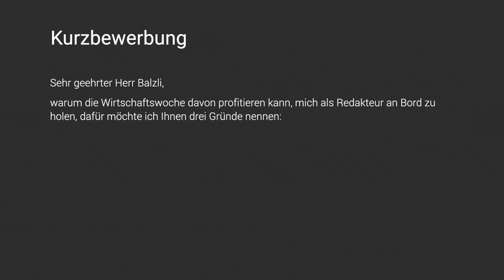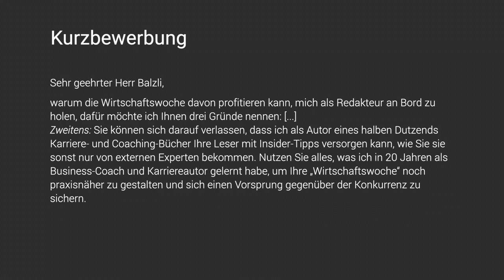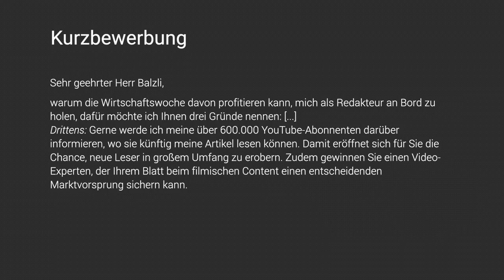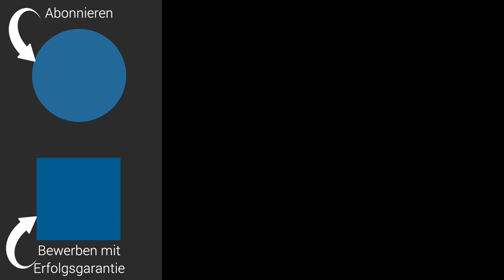Die 3-Minuten-Bewerbung (unfassbar effektiv!)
Klappt eine Kurzbewerbung in wenigen Minuten? Wo liegen die Vorteile? In welchen Situationen ist eine solche Bewerbung angemessen? Allgemein gilt: Bewerbung schreiben ist schwierig – welche Tipps helfen Ihnen beim Bewerbungsschreiben? Wie sieht der Aufbau einer Bewerbung aus? Welche Einleitung funktioniert? Was schreiben Sie über Ihre Motivation? Wie bekommen Sie das Ende hin?
Welche Formulierungen (z.B. Einleitungssatz Bewerbung) machen ein gutes Anschreiben/Bewerbung inklusive Aufbau aus? Wie gelingt es, den Bewerbungsbrief zur krönenden Eröffnung der Bewerbungsmappe zu machen? Zum Aufbau Bewerbung: In welcher Reihenfolge gestaltet man sie? Wie lang sollte ein Bewerbungsschreiben sein? Welche Formulierungen sollten Sie meiden? Wie sieht der Aufbau eines Bewerbungsschreibens aus? Es gibt diverse Anlässe und Arbeitgeber fürs Bewerben, hier ein paar Beispiele für Einsteiger: Bewerbung Zoll (mittlerer Dienst / gehobener Dienst), Polizei und Industriekaufmann, Bewerbung Aldi, Lidl und Industriekaufmann oder Bewerbung fürs duale Studium, ein Praktikum, einen Ausbildungsplatz oder einen Mini-Job. Oder eine Bewerbung bei der Bundespolizei, als Bankkaufmann, bei der Berufsfeuerwehr oder eine Bewerbung bei der Deutschen Bank, bei Daimler, bei Decathlon. Oder eine Bewerbung beim Finanzamt, bei Fornite, als Führungskraft. Oder eine Bewerbung bei einer Großkanzlei, in der Informatik, als Ingenieur und Industriemechaniker; oder eine Bewerbung als Justizvollzugsbeamter (Jobwechsel), beim Jugendamt, als Krankenschwester und Kfz-Mechatroniker. Oder eine Bewerbung bei der Landespolizei, im Marketing, als Notfallsanitäter und nach Elternzeit. Oder eine Bewerbung als Offizier bei der Bundeswehr (z.B. per Open Office), bei Penny, als Quereinsteiger im Rettungsdienst, als Teamleiter und bei VW (Volkswagen) und als Werkstudent. Für all diese Bewerbungen und Bewerbungsschreiben gelten ähnliche Regeln. Karriereberater Martin Wehrle gibt Ihnen in diesem Video Tipps für eine Kurzbewerbung. Zugleich warnt er vor Bewerbungsfehlern und gefährlichen Formulierungen. Nach diesem Video werden Sie eine bessere Bewerbung schreiben für Ihre Ausbildung, eine bessere Bewerbung für Ihre Fachposition oder eine bessere Bewerbung für eine Führungsposition.

Martin Wehrle ist „Deutschlands bekanntester Karriereberater“ (Focus). Seine über 30 Bücher sind rund um den Globus erschienen, wurden große Bestseller und haben entscheidende Debatten über die Arbeitskultur angeregt. Ob in einer Titelgeschichte für den „Stern“, auf dem Sessel bei „Markus Lanz“ oder auf der Couch bei „Maischberger“: Er engagiert sich für eine menschenfreundliche Arbeitswelt. Er wurde ausgezeichnet mit dem renommierten Coaching-Award und bildet seit 2007 Karrierecoachs an seiner eigenen Akademie aus, mit begeisterten Rückmeldungen